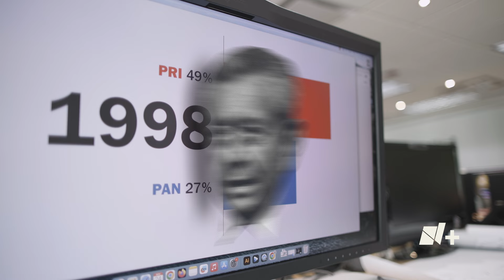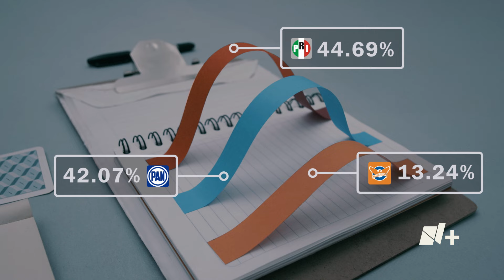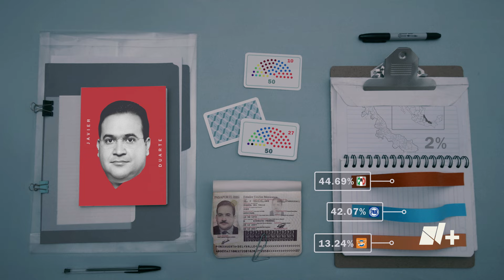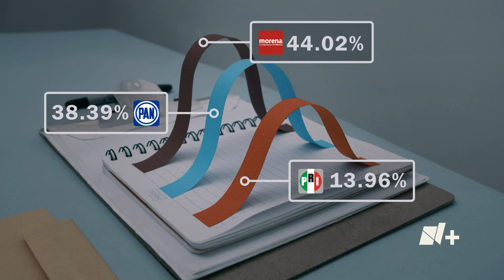¿Cómo llegamos a las elecciones de Veracruz? - N+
La política es todo menos aburrida en Veracruz. Sus elecciones y escándalos suelen robar reflectores. ¿Qué tanto recuerdas en víspera de las elecciones del 2 de junio? EleccionesMx2024  MéxicoHoy